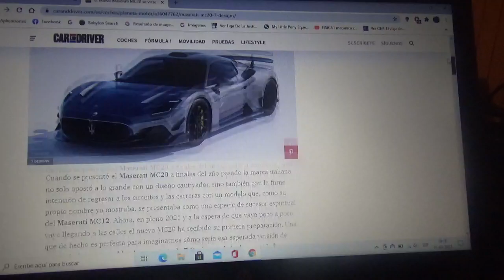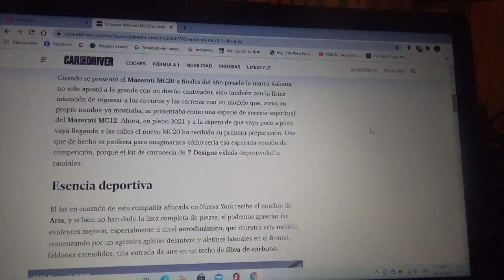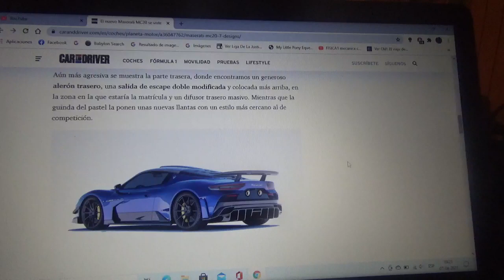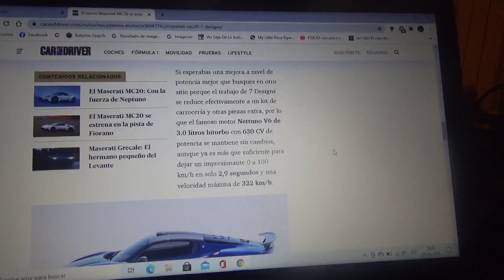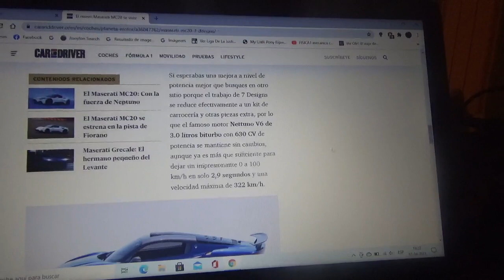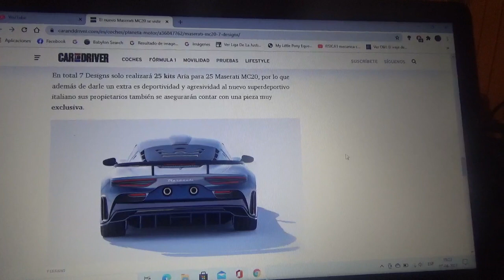El nuevo Maserati MC20 tendrá un traje de competición gracias a 7 Designs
La compañía automotriz italiana del tridente ya dijo que quiere volver a las competiciones de automovilismo con su nuevo vehículo superdeportivo y a pesar de que todavía no llega la versión de ciudad ya pronto tendrá un extra de deportividad y exclusividad